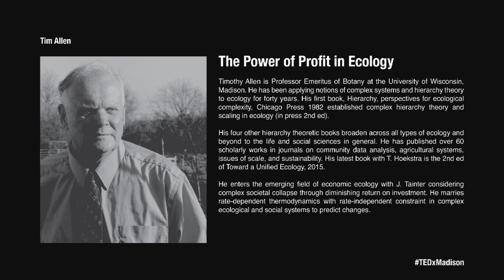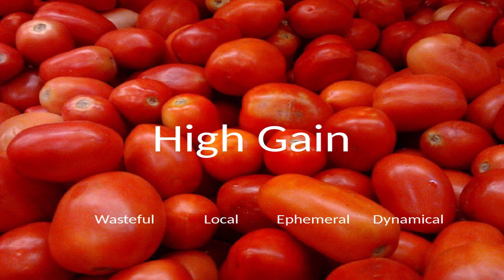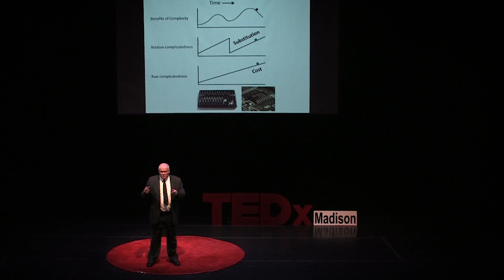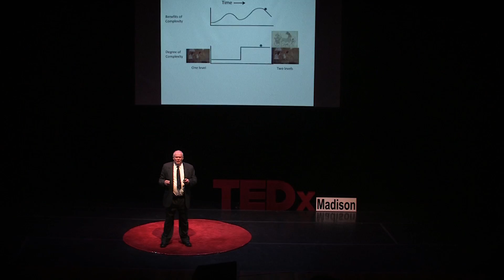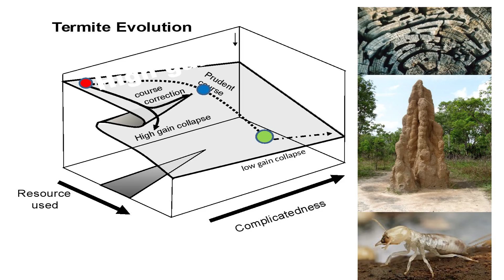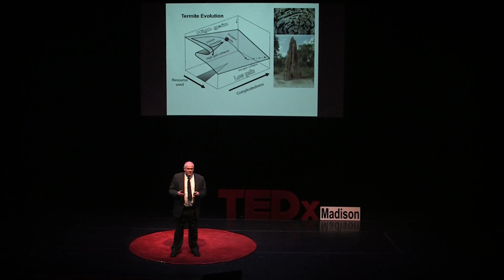The Power of Profit in Ecology | Tim Allen | TEDxMadison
Complex societies and systems sit on the precipice of collapse, while simplified systems are optimized for future success.

Timothy Allen is Professor Emeritus of Botany at the University of Wisconsin, Madison. He has been applying notions of complex systems and hierarchy theory to ecology for forty years. His first book, Hierarchy, perspectives for ecological complexity, Chicago Press 1982 established complex hierarchy theory and scaling in ecology (in press 2nd ed). His four other hierarchy theoretic books broaden across all types of ecology and beyond to the life and social sciences in general. He has published over 60 scholarly works in journals on community data analysis, agricultural systems, issues of scale, and sustainability. His latest book with T. Hoekstra is the 2nd ed of Toward a Unified Ecology, 2015. He enters the emerging field of economic ecology with J. Tainter considering complex societal collapse through diminishing return on investment. He marries rate-dependent thermodynamics with rate-independent constraint in complex ecological and social systems to predict changes.